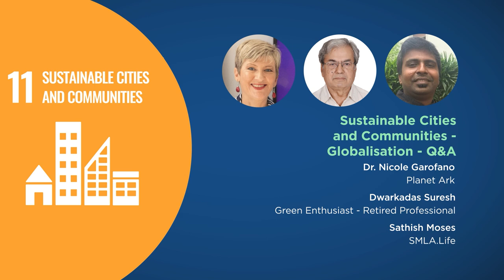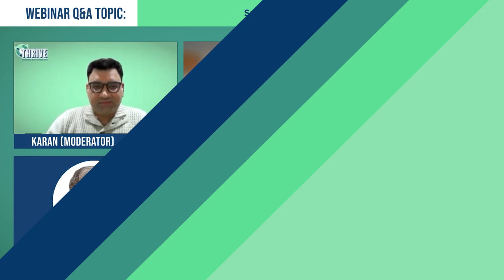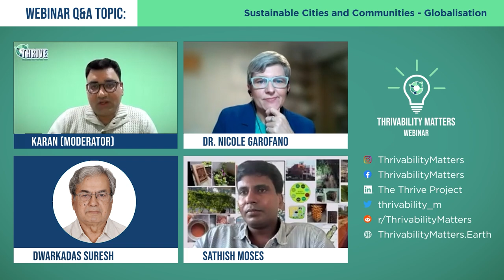Q&A: Sustainable Cities and Communities - Globalisation | THRIVE Webinar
Countless people live and work in cities - that is why we must take efforts to ensure they thrive now and into the future. To this end, we have invited three experts who explore the different ways that cities can be made more sustainable and thrivable.

They are Dr. Nicole Garofano, Head of Circular Economy Development at Planet Ark, Dwarkadas Suresh, a retired professional and green enthusiast who has retrofitted his home with several ambitious ecofriendly projects, and Sathish Moses, a Transdisciplinary Architect at SMLA.life.

After their presentations, they kindly took questions from the audience.

--- LEARN MORE ---
This Q&A session was based on the September 2024 webinar presentations, including:

In our webinars, we gather experts on the issues that affect our world and give you the chance to discuss with them about how to make a thrivable future for all.

We host webinars on a regular basis. If you would like to learn more,